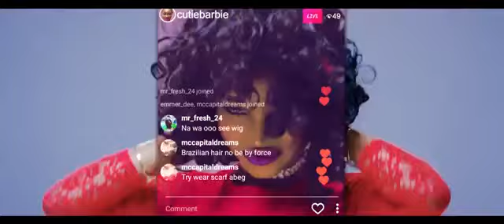Naijaloaded P Square Nobody Ugly Official Video